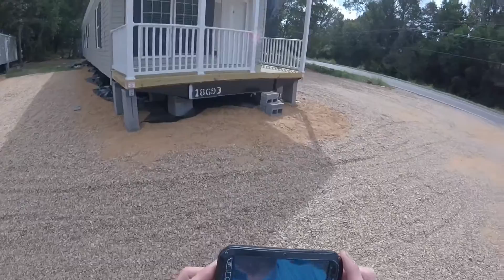South Magnolia Cottages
Rental Cottages located on Ave B and South Magnolia Street in McComb MS.
The development is part of the "McComb Housing Infill Program" that will be used as a pilot project highlighting what can be done with blighted property in the targeted East McComb area.

Move information on the McComb Housing Infill Program can be found